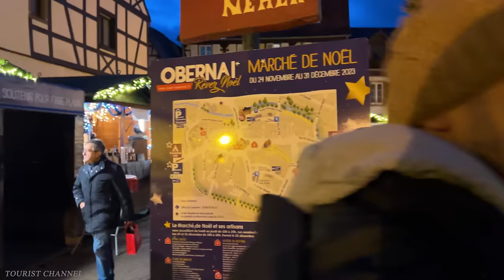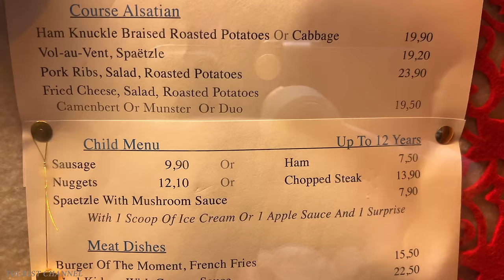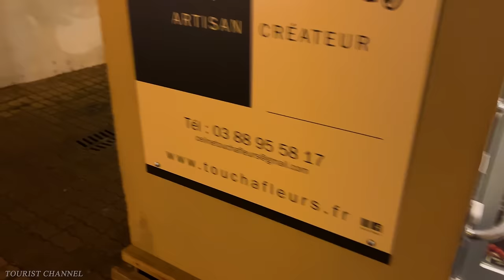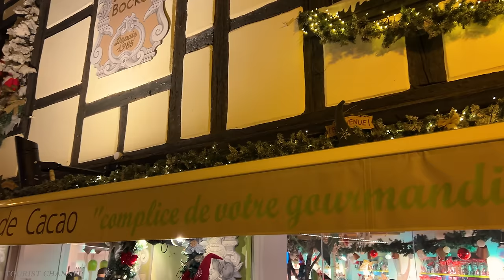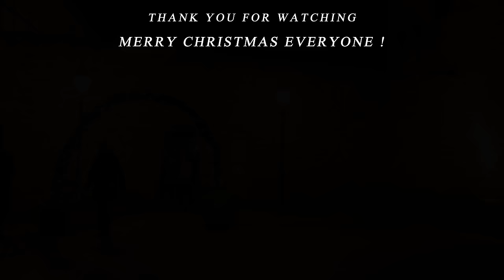THE MOST FABULOUS CHRISTMAS VILLAGE IN THE WHOLE WORLD 🎅 OBERNAI 🎄 THE TRUE MIRACLE OF CHRISTMAS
📌 Location : OBERNAI - France - Alsace
Date recorded:  December  5:30 PM  Monday

The Obernai Christmas market is the most gourmet market in Alsace. Renowned for delighting all the tourists who visit it, taste the sweet and savory Alsatian specialties. The magic will accompany you in every alley of the city with numerous decorations and illuminations.

Obernai is a French commune, located in the administrative district of Bas-Rhin and, since January 1, 2021, in the territory of the European Collectivity of Alsace, in the Grand Est region.

This commune is located in the historical and cultural region of Alsace.

Obernai is the capital of its canton made up of typically Alsatian communes such as Krautergersheim, called the “city of sauerkraut”. With five other villages, it also forms the community of the Pays de Sainte-Odile. In addition, Obernai is the second most visited town in Bas-Rhin after Strasbourg, particularly for its beautiful half-timbered houses.

Lovers of the traditions of yesteryear, this market is made for you! It will immerse you in the magical atmosphere of the scents of mulled wine and spices, of lights, around the chalets selling artisanal products. "

From the end of November and throughout the month of December, come and discover the Christmas market with its intimate and warm character. Walking through the streets of the city is enchanting: illuminations and natural fir decorations wonderfully highlight the Renaissance architecture of the city center. In their wooden chalet on the city center squares, the artisans and producers of the Christmas Market invite you, between the scents of gingerbread and the scent of mulled wine, to stock up on gourmet local products and artisanal gifts . A local specialty not to be missed, tasting Obernois white mulled wine, for its unique taste and for the atmosphere that reigns around the cauldron of the Corporation of Winegrowers! The Alsace Christmas Gastronomy Market highlights all the local gastronomic specialties of Alsatian Christmas. Opening hours: Inauguration on Friday November 24 at 4 p.m. Monday-Tuesday-Wednesday-Thursday 10:00 a.m.-7:00 p.m. Friday-Saturday-Sunday 10:00-20:00. Closed on December 25. Closed at 4 p.m. on December 24 and 31.

Merry Christmas everyone ! I wish you peace and love, Happy Holidays with your loved ones, Take advantage of the Magic of Christmas, for me it is the most beautiful holiday of the year, very exciting for me, thank you for everything, we will see you soon, with much respect and love, Sebastian 🙏🏻